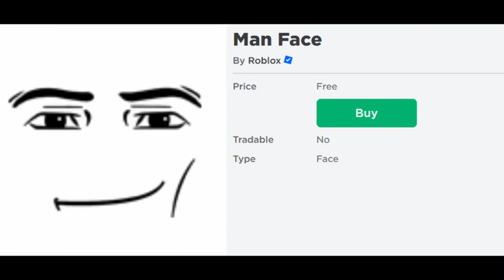Micheal's Zombies Edit - Hensonn Flare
I hope you guys loved the edit :)
If theres any requests just write down in the comments!